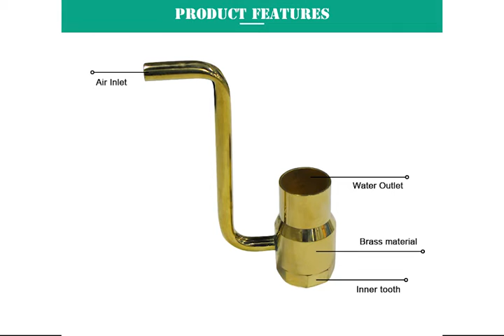The Spring Nozzle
(Musical Fountain)
Maybe You Can Find More Musical Fountain In Our Official